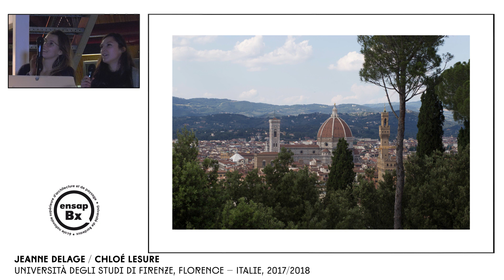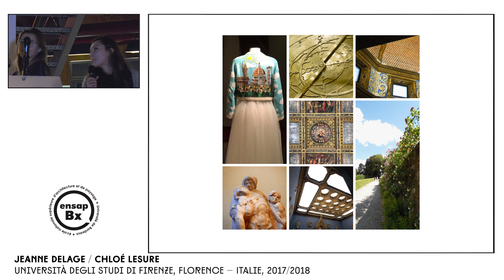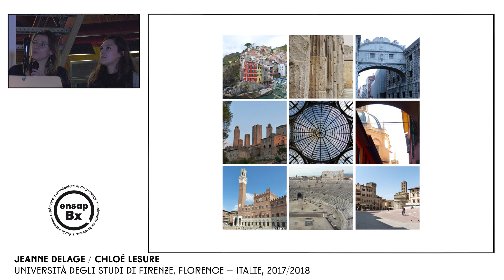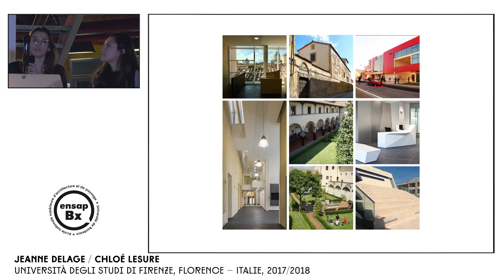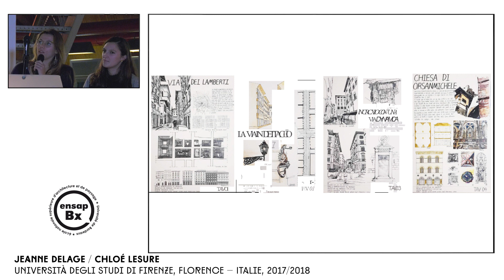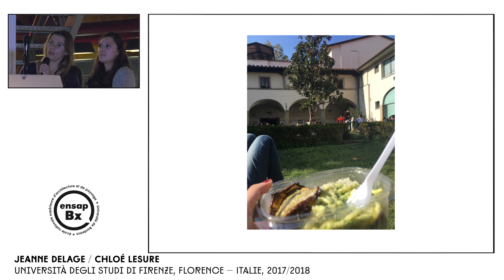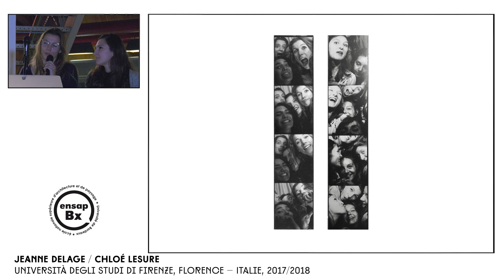Retours de mobilité des étudiants de l'ENSAP Bordeaux - Italie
Semaine Internationale 20/22 Novembre 2018
Jeanne DELAGE / Chloé LESURE, Università degli Studi di Firenze, Florence – Italie
2017/2018